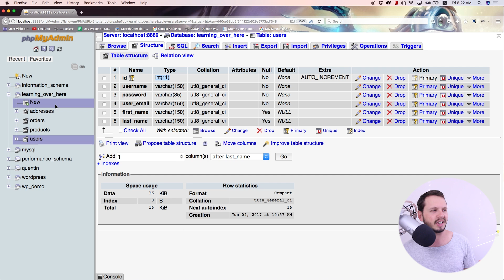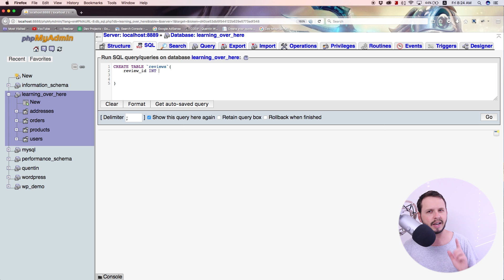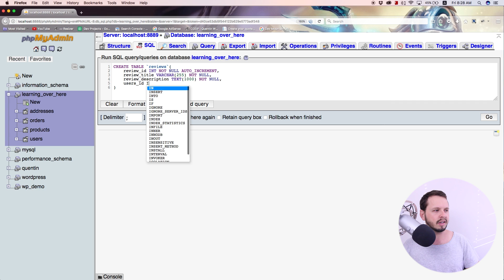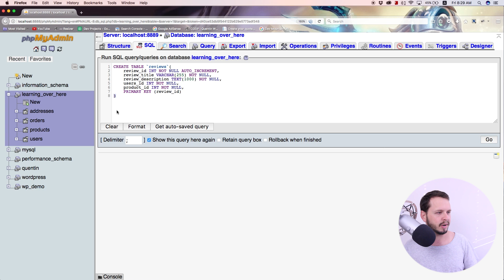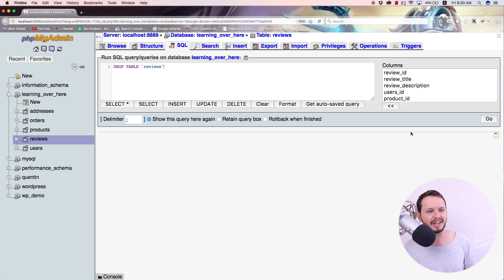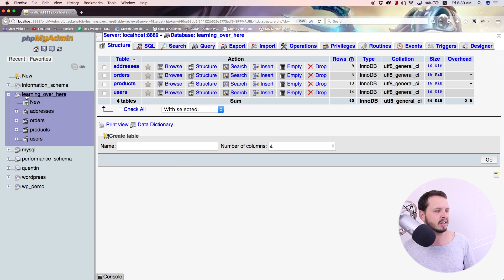MySQL tutorial 13 - Creating and dropping tables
This tutorial will teach you how to create and drop tables from your database.

Please note:
I do not offer web development services, private tutoring, or "assistance" on school or university projects. I am not an online support service, and I'm not interested in setting up a "start up" business with viewers.